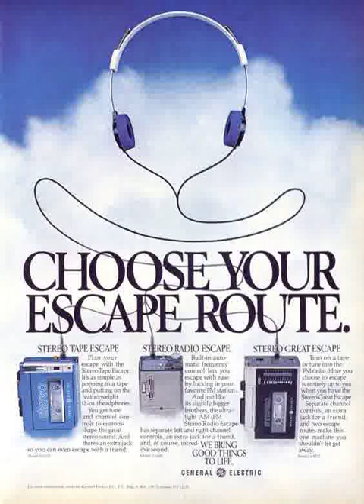escapism. - raye, 070 shake ( sped up + reverbed )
🎧: wear headphones for an experience

.لا يهم كم أنت بطيئ طالما أنك لن تتوقف
It does not matter how slowly you go as long as you do not stop.

🎵: raye, 070 shake - escapism.

♫ 2023 • crnh
♫ 2023 • lxcays